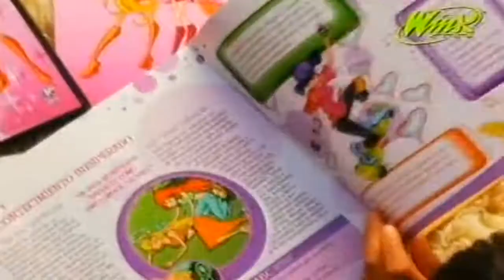Winx Club en DVD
Anuncios Cuatro Diciembre 2007